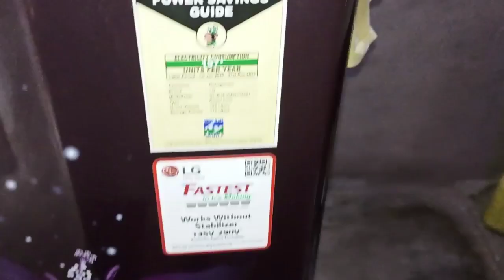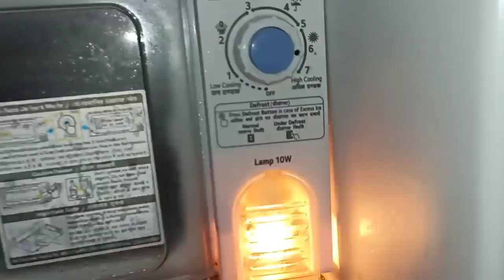apne ghar ke fridge ka review - ehsan